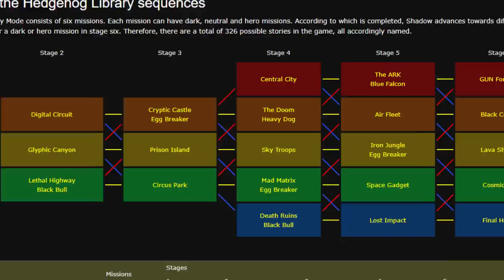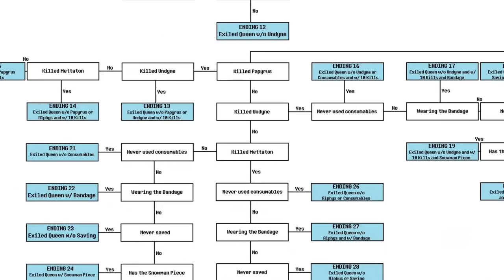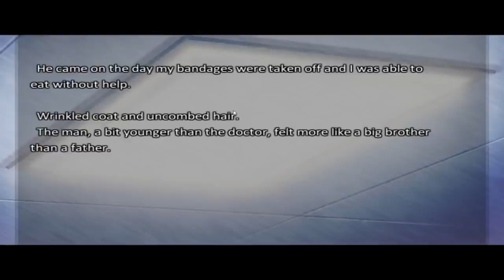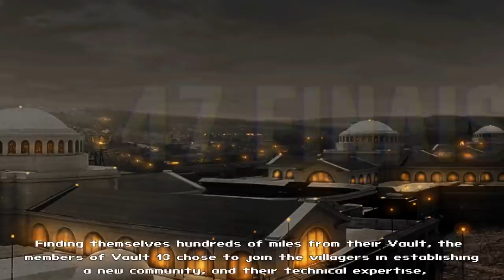Jogos que você NUNCA vai fazer todos os FINAIS!